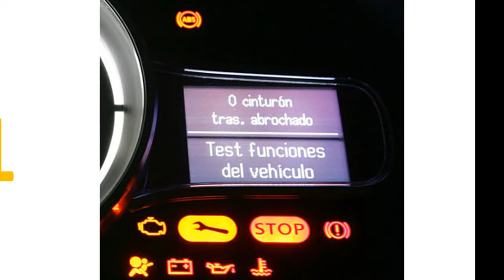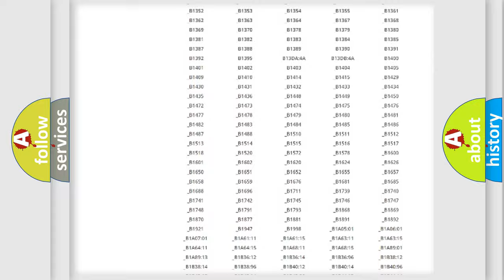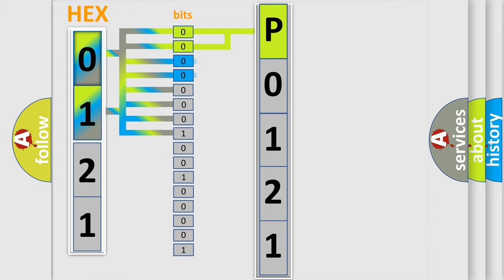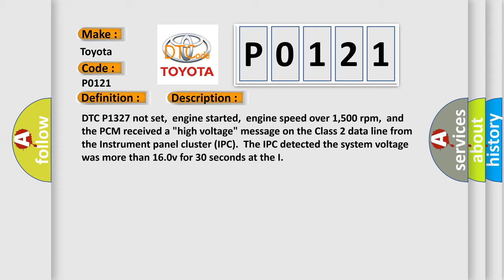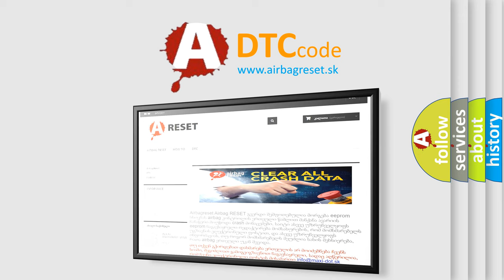DTC Toyota P0121 Short Explanation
Contents:
0:21 Basic DTC analysis according to OBD2 protocol standard.
1:48 Insight into programming
2:58 A diagnostically understandable description of the Diagnostic Trouble Code
3:05 Basic error definition

Make:
Toyota
Code:
P0121
Definition:
Instrument Panel Cluster Voltage High Input
Description: